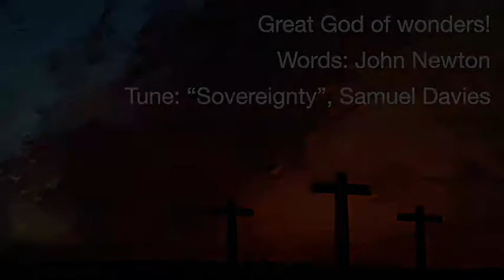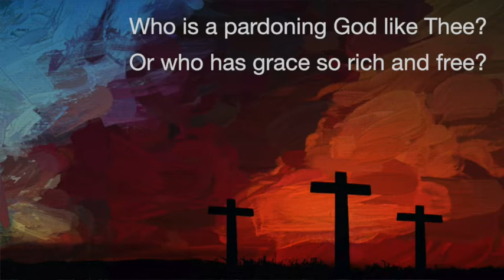Great God of Wonders (Sovereignty)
Words: John Newton

Played and sung by Rev. Paul Robinson

artwork free to use and made available on Pixabay.com